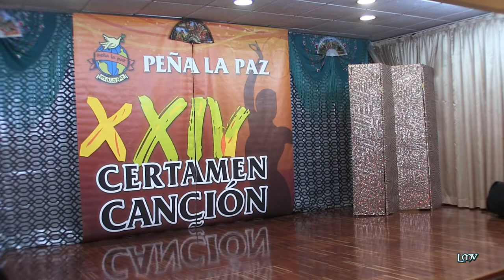RAUL DÍAZ Celos del río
XXIII CERTAMEN DE CANCIÓN ESPAÑOLA
"COSTA DEL SOL - PEÑA LA PAZ"
Quinta Semifinal
Málaga 26 de noviembre de 2017